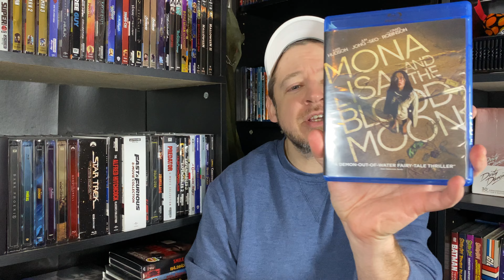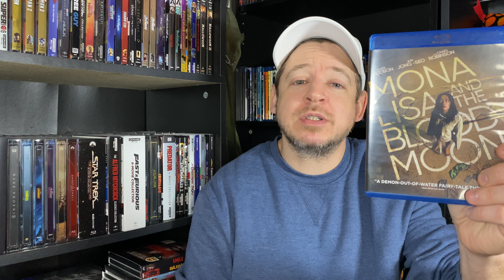Mona Lisa And The Blood Moon Review !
Let’s take a look at Mona Lisa and the Blood Moon on Blu Ray